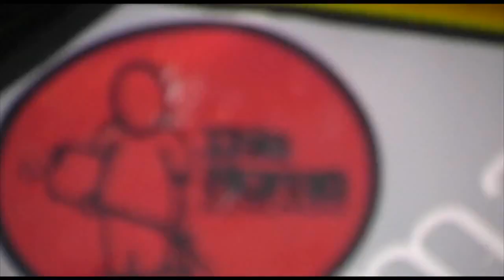Stock TH Podcast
Pequeño Podcast del año 2011